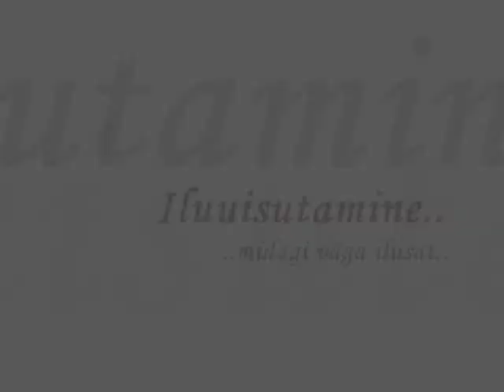Anna Liisa uisutab 2010